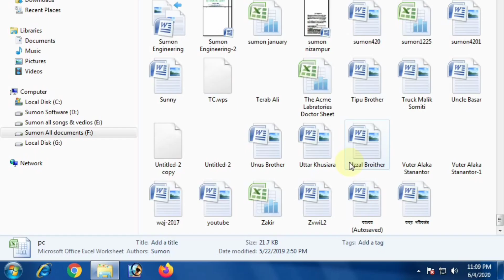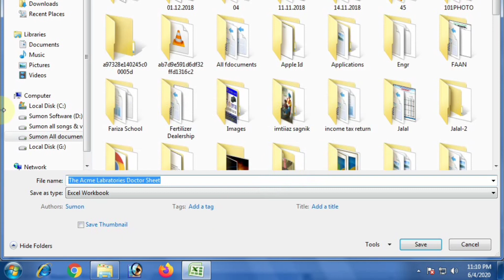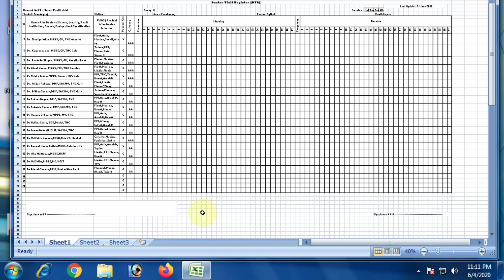কিভাবে MS Excel এর ডকুমেন্ট পাসওয়ার্ড প্রটেক্ট করবেন|How to password protect a document in ms Excel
Want to protect your documents from being edited without permission? Follow this step by step tutorial and learn how to do so.
#  Using General Options In Microsoft excel for windows,
go to the "File" tab and click on the
 'Save as' option to open the "Save as" window.
At the bottom of this window, you will see an option for
'Tools'. Click on its drop down arrow and then select the option titled
'General Options'.
A dialogue box will now appear for the 'General options' and there are two fields that can be used to assign a password to the document. One of them is for the Password to open the file and the other is for the Password to allow modifications to the file. Since we want to protect the document from undergoing any changes or modification, we entered a password in the 'Password to modify' field. Now press the 'Protect Document' button to proceed further.